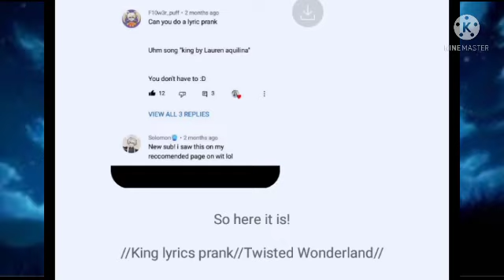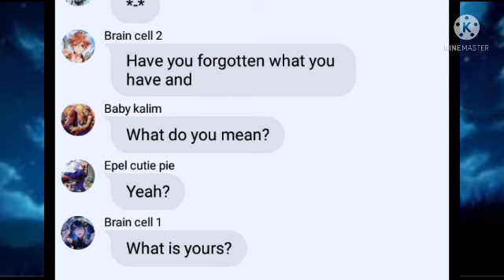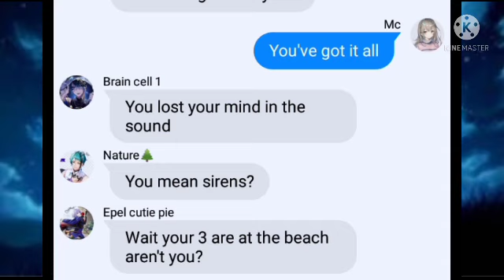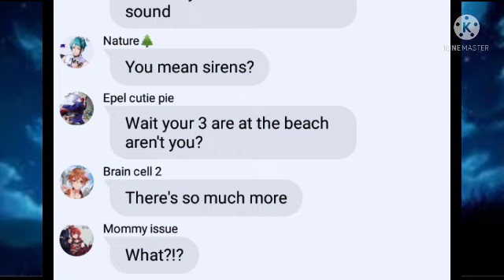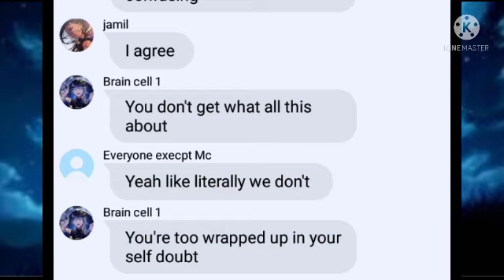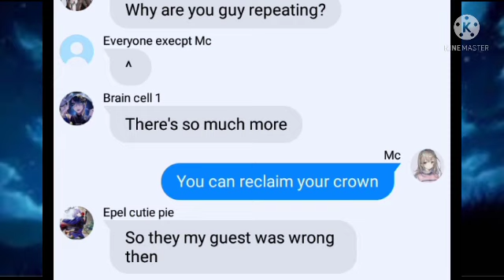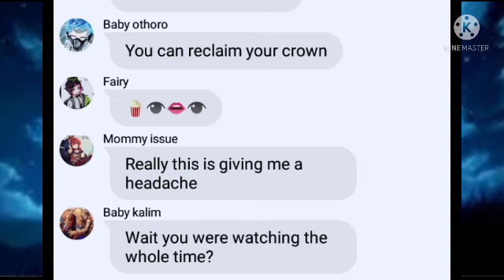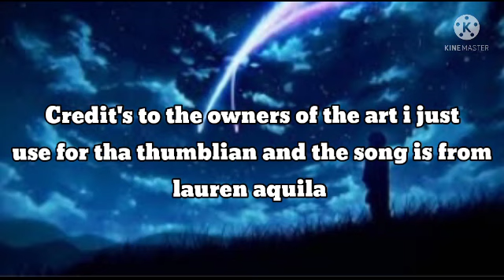//King lyrics prank//Twisted Wonderland//Requested//